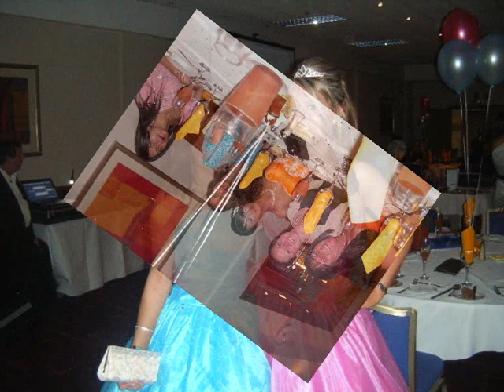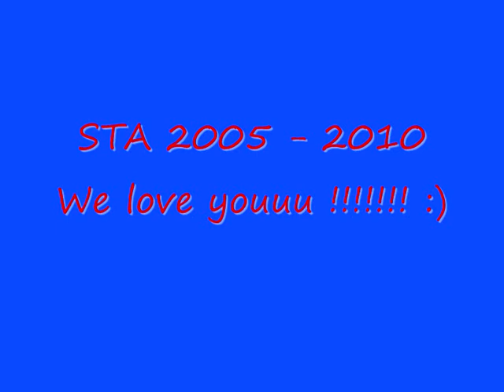STA - St. Antony's Catholic College Prom 2005-2010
Video of our end of school prom it was a great night thanks for all the memories :D :D :D Video made by Shack Deipeiaza